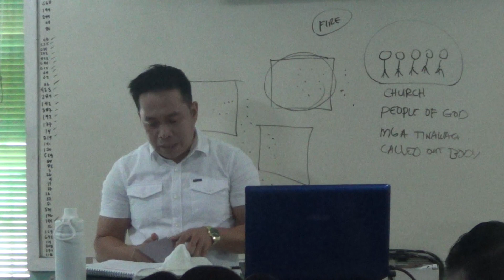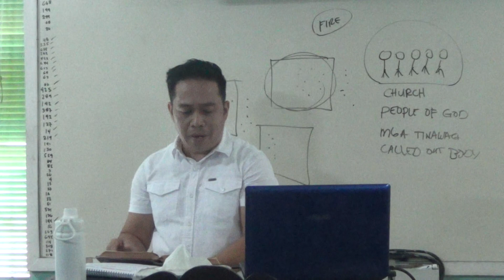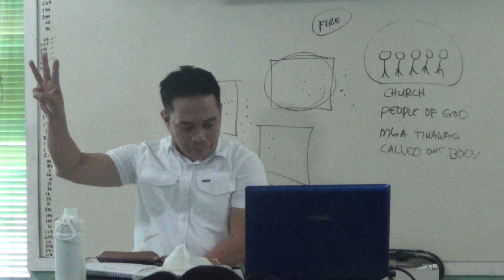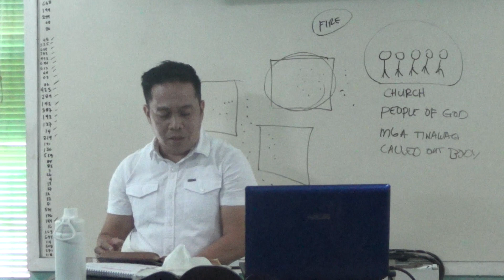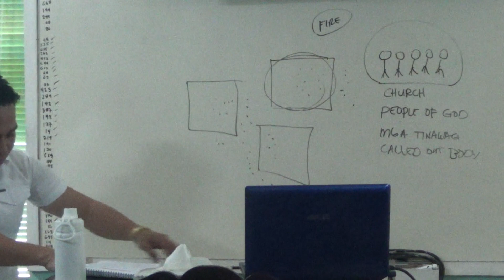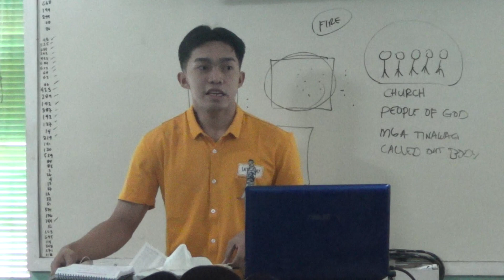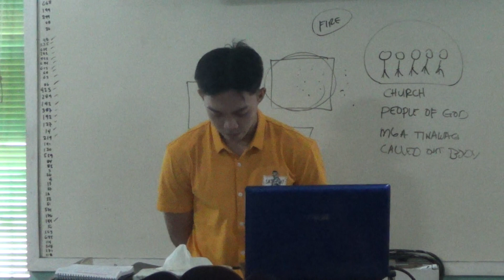20230305 Revelation 207 10 The Final Rebellion Part 6